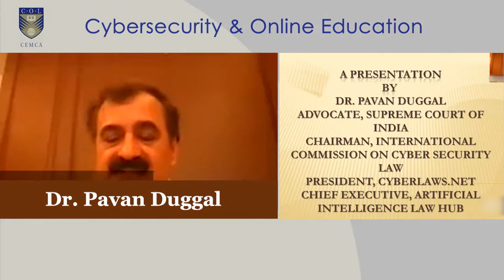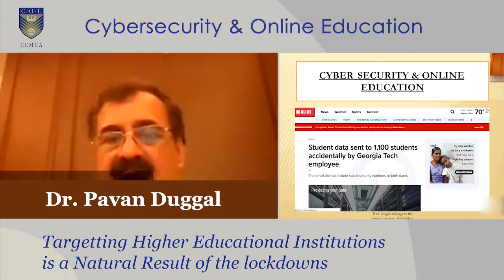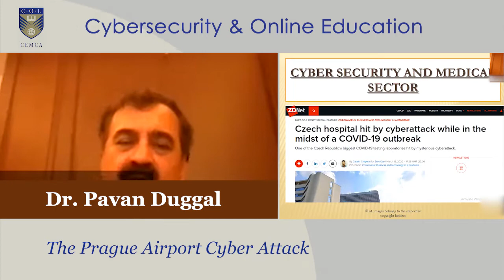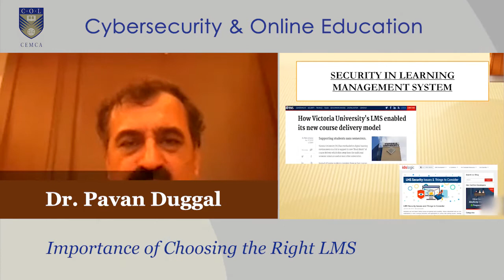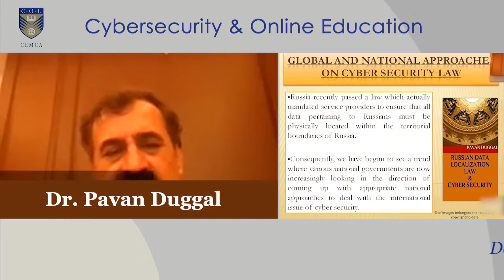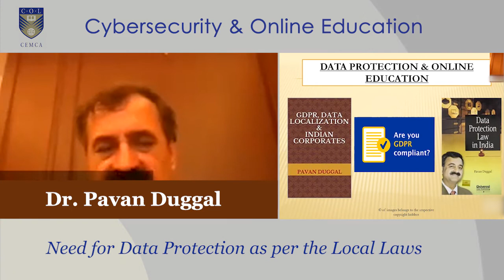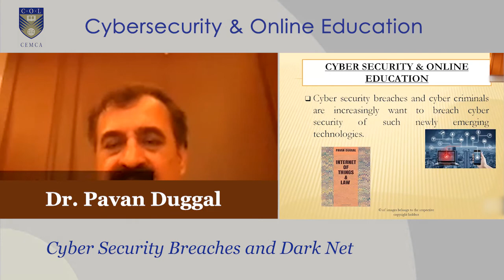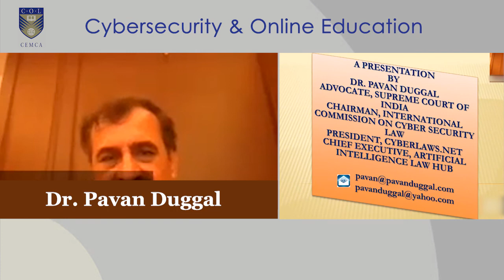Webinar on Cyber Security in Online Learning by Dr. Pavan Duggal.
Zoom webinar - May 6, 2020, New Delhi